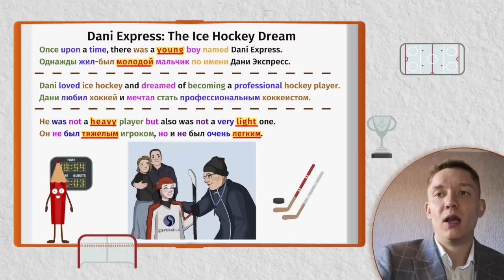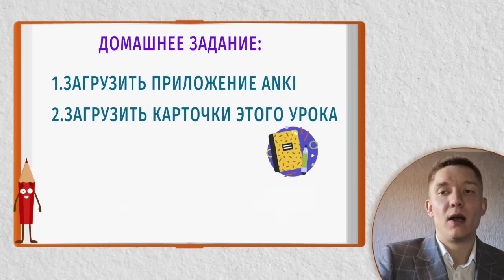РУССКИЕ В НХЛ: ТОП-10 лучших моментов РОССИЯН в НХЛ сезона 2022/23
Здравия всем любителям хоккея. Россияне в этом году вновь были великолепны и подарили нам множество крутых моментов. Давайте же вспомним лучшие из них. Усаживайтесь поудобнее, мы начинаем.

Текст: Илья Балашенко
Монтаж и озвучка: Филипп Олешев